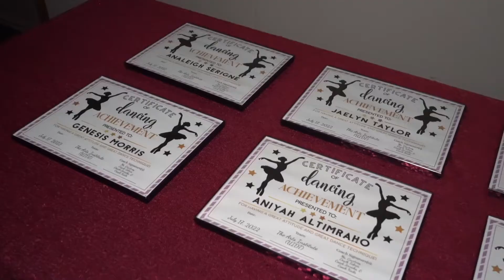The Arts Institute 2nd Annual Recital 2022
•Book HB to film your next Event‼️🎬💚🖤

Filmed & Edited By: Jaron Randall (Founder/CEO)